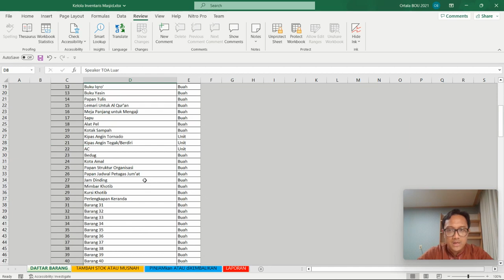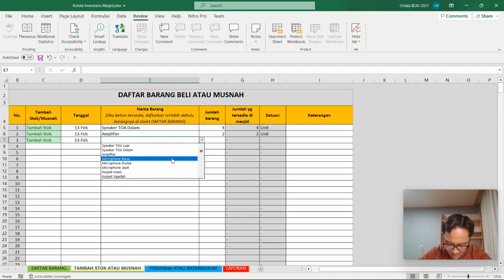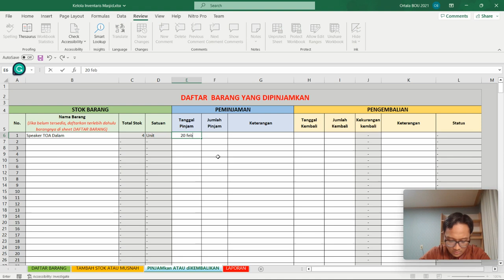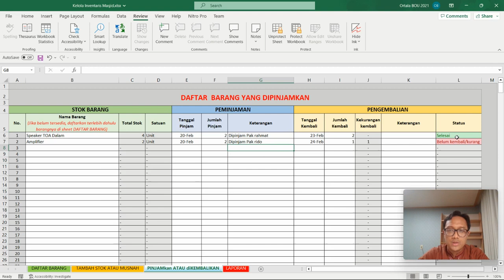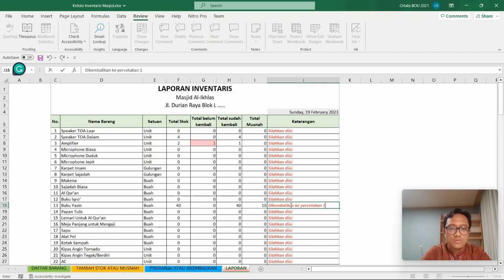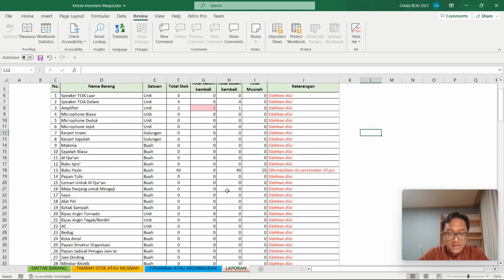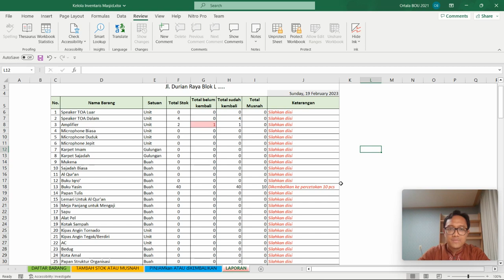Cara mencatat barang inventaris masjid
Assalamu'alaikum temen-temen, semoga tetap semangat.
diivideo kali ini gua share template excel untuk memudahkan temen-temen mengelola barang dan peralatan yang ada di Masjid tercinta teman-teman agar pencatatannya rapi, dan yang paling penting gk nyusahin lagi nanti kalau suatu saat pingin buat laporan inventarisasinya, karena tinggal 1 langkah saja yaitu PRINT.. hehe.

Semoga bermanfaat!

Terima kasih
Salam,
Satria